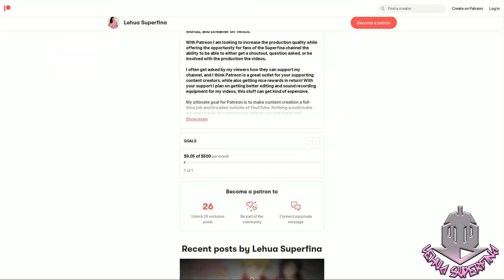THE GENIUS PRINCE’S GUIDE episode 5 | REACTION | Scheme after Scheme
THE GENIUS PRINCE’S GUIDE TO RAISING A NATION OUT OF DEBT episode 5
Anime REACTION

THE GENIUS PRINCE’S GUIDE TO RAISING A NATION OUT OF DEBT episode 5: After Geralt's freak accident, Wein visits Marquess Antgadull, who denies the rebellion plot. Wein is attacked but not by Antgadull, and his man on the inside foils a separate plot. Pursued by Antgadull, Wein flees but has another ace up his sleeve.

SYNOPSIS:
"It ain't easy being a genius...

TIMESTAMPS
Opening 00:00
Reaction 00:34
Review 23:00